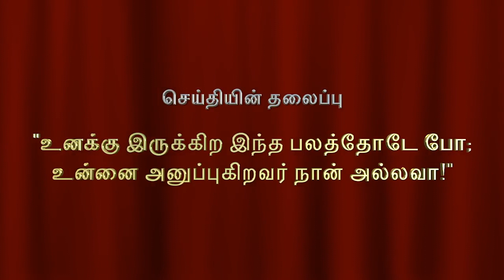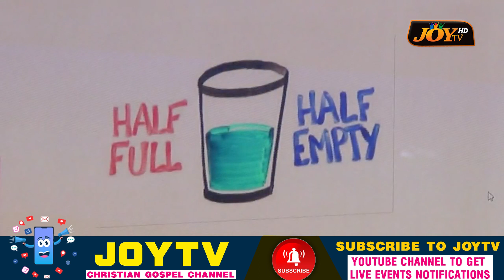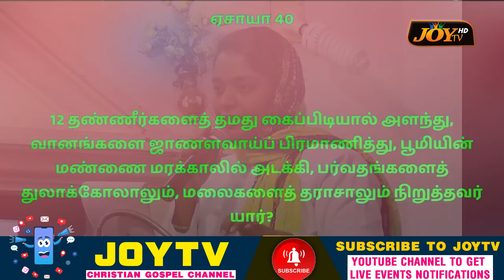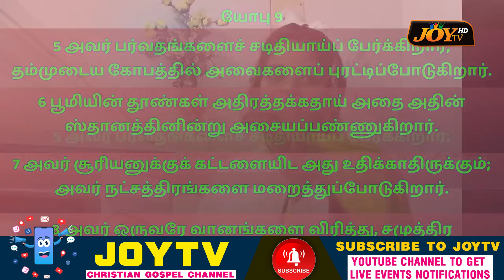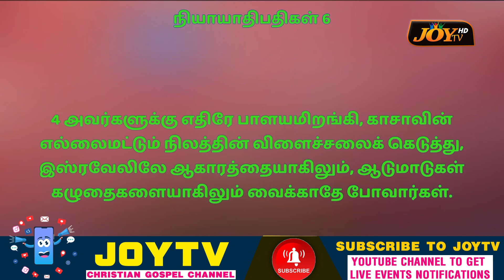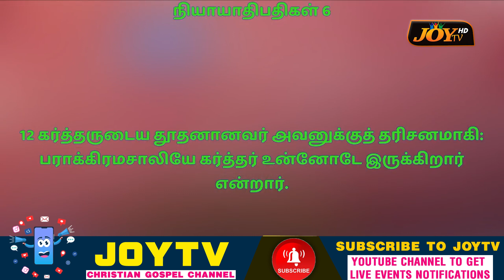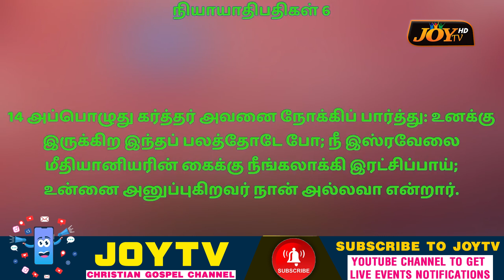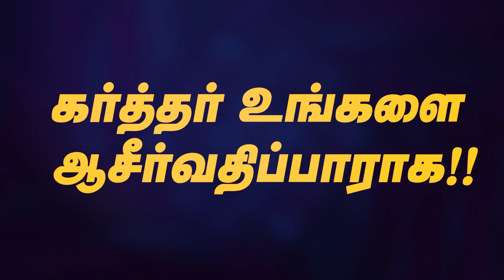"உனக்கு இருக்கிற இந்த பலத்தோடே போ; உன்னை அனுப்புகிறவர் நான் அல்லவா!" | JACINTH DAVID | June 07, 23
🔴 "உனக்கு இருக்கிற இந்த பலத்தோடே போ; உன்னை அனுப்புகிறவர் நான் அல்லவா!" | SPECIAL Message | Dr. JACINTH DAVID ! | Eva. DAVID VIJAYAKANTH | JOY TV | June 07, 2023